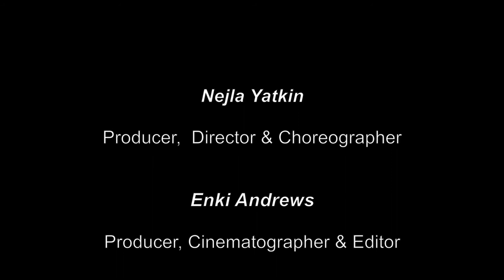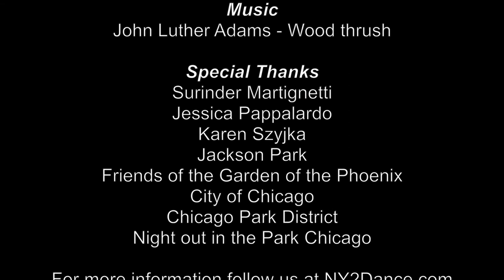Garden Of The Phoenix Site Specific Dance Performance, 2017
Site Specific site performance, choreographed by Nejla Yatkin, featuring South Chicago Dance Theatre.